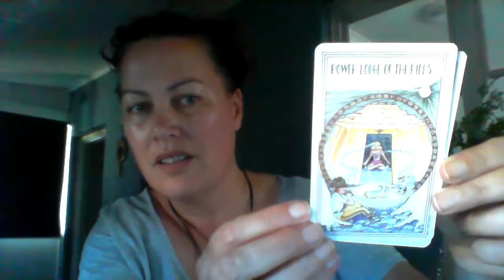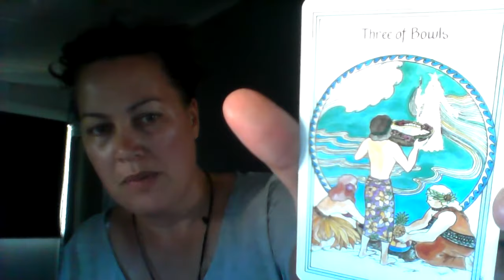31 Days of Tarot. Day 6 and 7.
Currently working on those editing skills. Cut short at the end..apologies.